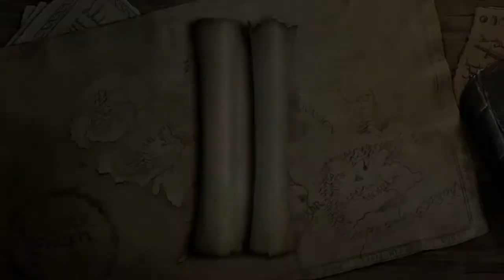Let's Play PC - Lego : Le Seigneur des Anneaux #12 HD FR